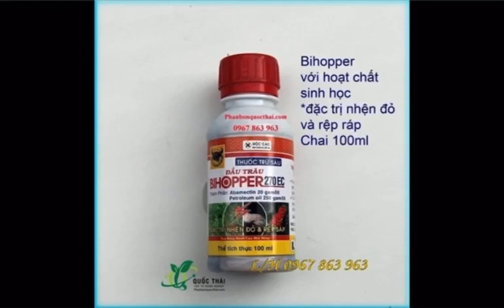Trừ sâu sinh học Bihopper 270EC đặc trị nhện đỏ và rệp sáp,chai 100ml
Trừ sâu sinh học Bihopper 270EC trừ sâu, nhện đỏ và rệp sáp,chai 100ml

Mô Tả:

Trừ sâu sinh học Đầu Trâu Bihopper 270EC trừ sâu, nhện đỏ và rệp sáp,hỗn hợp 2 hoạt chất Hoạt chất Abamectin và Petroieum oil (dầu khoáng).

Abamectin là chất sinh học được chiết xuất từ môi trường nuôi cấy loài nấm Streptommyces avermitilis. Abamectin trừ sâu qua đường tiếp xúc và vị độc, Có khả năng thấm sâu , hiệu lực diệt sâu nhanh và mạnh.

Thành phần:

Abamectin 10gam/lít,

Petroleum oil 250gam/lít dầu có tác dụng bám dính tốt trên mặt tiếp xúc.

Hạn chế tối đa rửa trôi để phát huy hiệu quả cao .

Sản Phẩm của CTCP Bình Điền-Mekong.

Công Dụng:

– Abamectin là chất sinh học được chiết xuất từ môi trường nuôi cấy loài nấm Streptommyces avermitilis . Abamectin trừ sâu qua đường tiếp xúc và, Có khả năng thấm sâu , hiệu lực trừ sâu nhanh và mạnh .

– Petroieum oil ( dầu khoáng ) được điều chế theo công nghệ đặc biệt , hoà tan được trong nước, trừ được sâu mà không hại cây , khả năng loang trải và bám dính trên cây tốt .

– Dầu khoáng làm nghẽn lỗ thở của sâu , không hô hấp đưọc mà chết . Dầu làm làm ung trứng và hạn chế sâu trưởng thành bay đến đẻ trứng trên cây .

– Dầu khoáng đặc biệt có hiệu quả cao với nhện các loại sâu chích hút ( rầy , rệp…)

– Hỗn hợp 2 chất kết hợp sẽ tăng hiệu quả trừ sâu , tăng khả năng loang trải và bấm dính của nên ít bị ảnh hưởng bởi nước mưa và nước tưới tiêu , hiệu lực trừ sâu kéo dài

Hỗn hợp ABAMECTIN và dầu khoáng rất ít độc với người , môi trường và thiện dịch. Là lọai thuoc trừ sâu sinh học rất thích hợp

– trừ được nhiều loại sâu: sâu ăn lá, sâu khoang, sâu tơ, sâu xanh, rầy, rệp… trên các loại rau đậu (bắp cải, cải xanh, dưa hấu, dưa leo, đậu xanh, đậu phộng, đậu cô ve…); cây ăn trái (xoài, chôm chôm, đu đủ, mãng cầu, sầu riêng, nhãn, cam, quýt, vải…)

Cách Dùng:

– pha 0.5-1ml dung dịch/1 lít nước, phun định kỳ 5-7 ngày 1 lần

Lưu ý: lắc đều trước khi sử dụng

– Có thể dùng kết hợp với phân bón lá và thuoc trừ sâu khác

– Tránh phun lúc trời nắng gắt